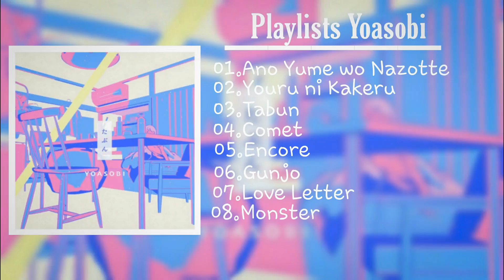Playlist YOASOBI - The Best Collection Of YOASOBI Songs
Tổng Hợp Những Bài Hát Của YOASOBI Hay Nhất 2022
*Tracklist:
00:00 Ano Yume wo Nazzote (あの夢をなぞって)
04:00 Youru Ni Kakeru (夜に駆ける)
08:21 Tabun (たぶん)
12:42 Comet「優しい彗星」
16:16 Encore (アンコール)
20:47 Gunjo (群青)
24:52 Love Letter (ラブレター )
28:22 Monster「怪物」